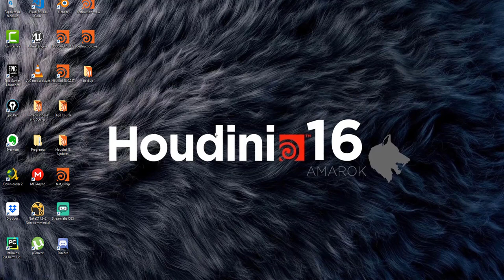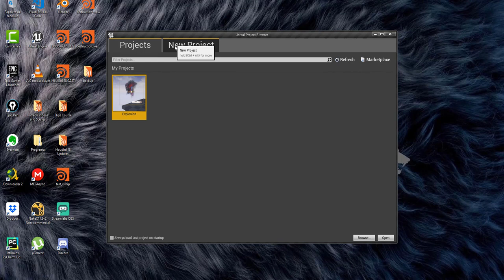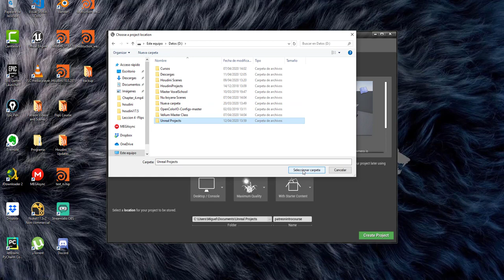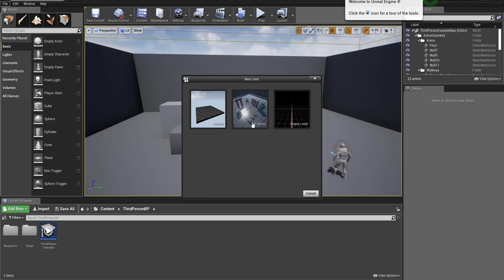Intro to Unreal Cap 2 Creacion de proyectos